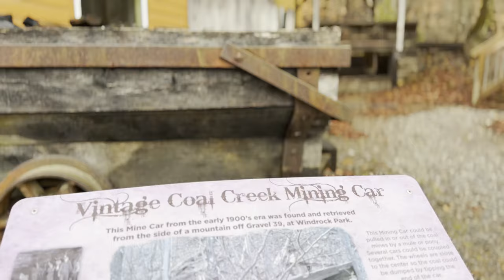WINDROCK (Part 3) - The Fun Stuff! New Year's Eve Rigging in Tennessee. Sliding Through Some Clay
Three Wheeling, rock sliding, mud crawling, Trail riding, mountain climbing.
Breaking axles and fixing them. Only one part left of the Windrock videos with the toughest trails.
The benefit of offroading at the top of the mountain in windrock tennessee was when the clock hit midnight on new year's. What a beautiful sight.
Also, Kimmy does a kickflip. Nailed it.